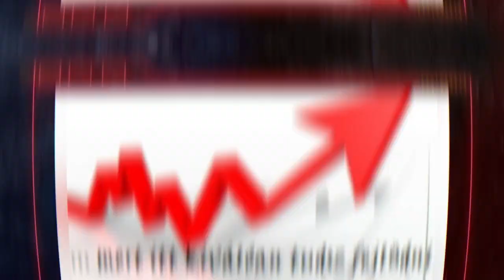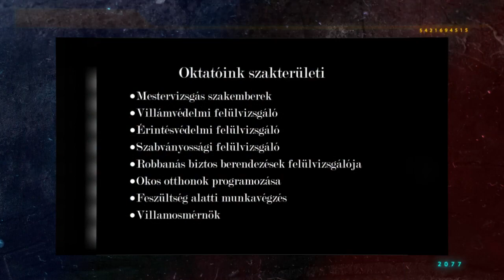KasosVill bemutató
Kasosvill Kft gyakorlati hely bemutatása